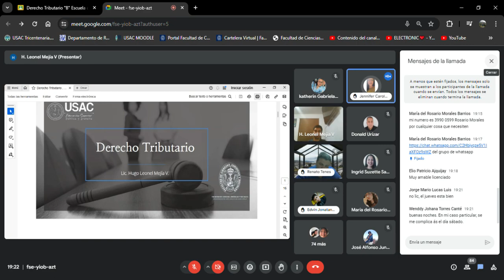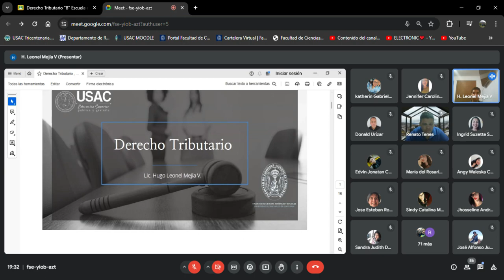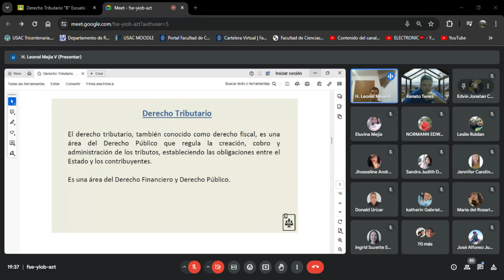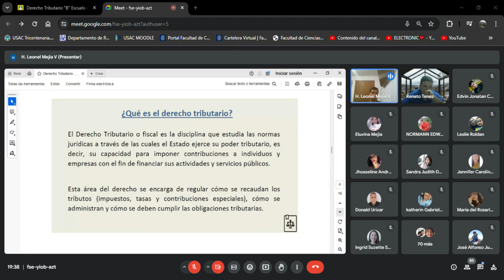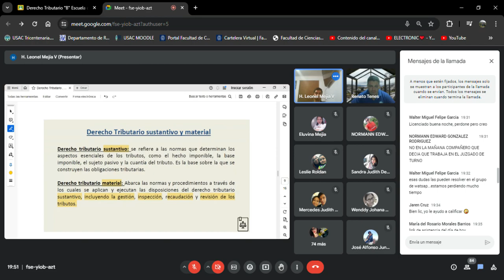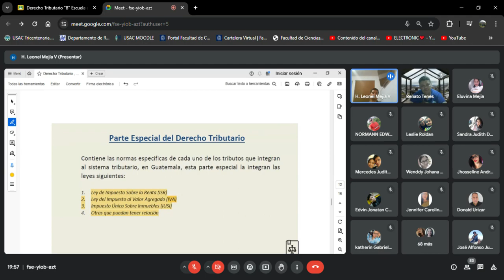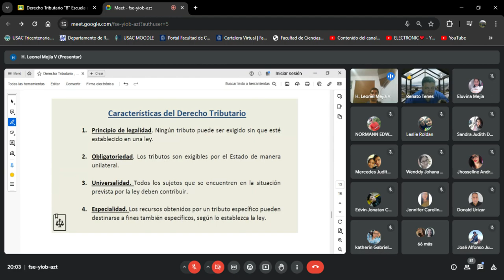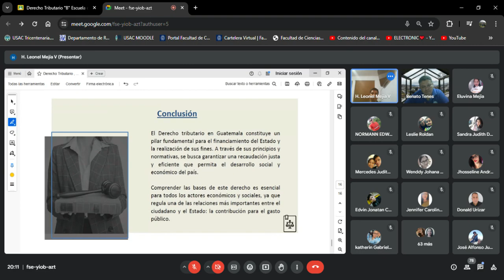DERECHO TRIBUTARIO - Escuela - (CLASE NO. 1.2 - 03/06/2024)